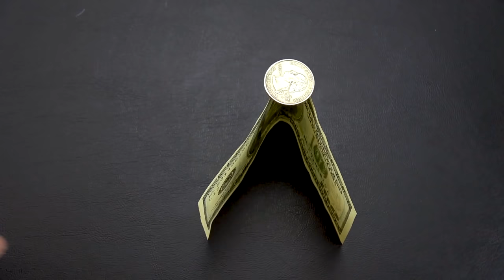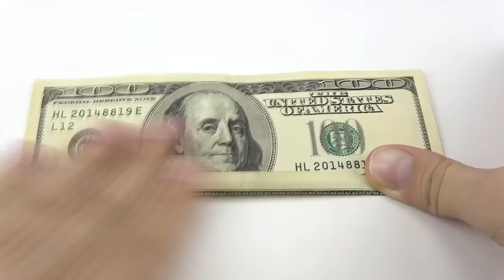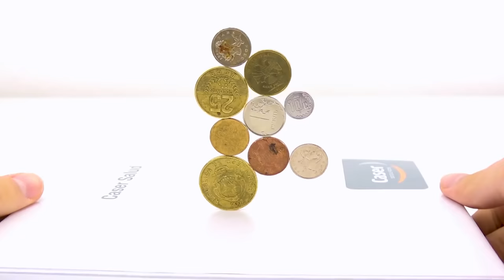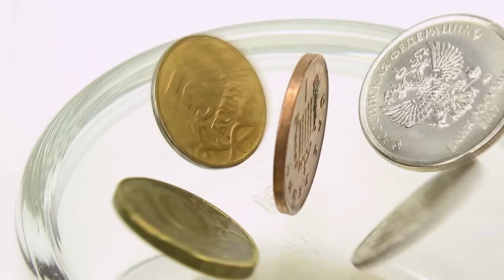BEST AMAZING BALANCE MAGIC TRICKS THAT WILL IMPRESS YOU!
Many, Many thanks for likes and subscription! :)

00:05 - Bottle balanced with matches
00:52 - Balance with bung and two forks
01:26 - Hammer balanced with a ruler
01:54 - Two forks balanced with dental sticks at a bottle
03:07 - Coin Balanced in a bill
03:54 - Two forks balanced in a glass
04:20 - Balance a glass on a bill
04:47 - Fork and a spoon balanced on a glass
06:08 - Coins and magnet
06:39 - Vertical coins and magnet
07:06 - Glass balanced with tree crused knifes
07:30 - Magned, glass and coins
08:18 - Can balanced on the corner
08:59 - Coanda effect with a ping pong and hair drier